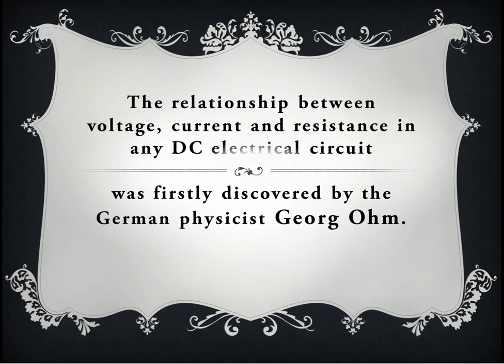Ohm's law | Relation between current, voltage and resistance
ohms law of class 10
ohm's law explanation
Ohm's law relationship
Statements Ohm's law.
Derivation of Ohm's law.
Georg Ohm
Germen physicist
common science
science